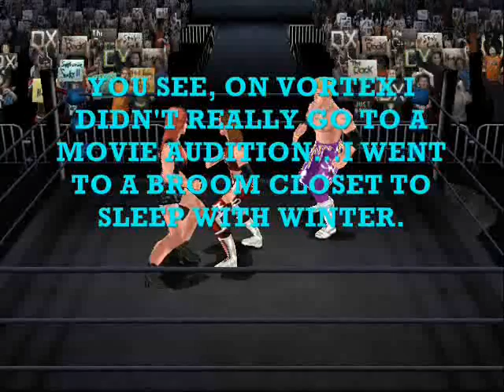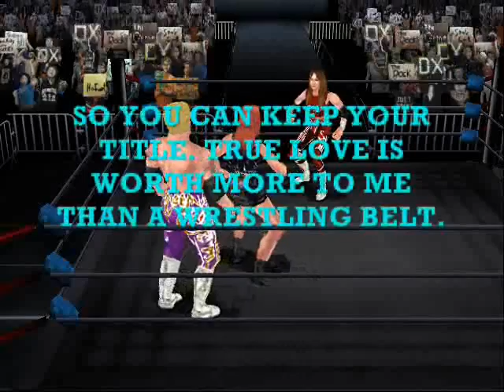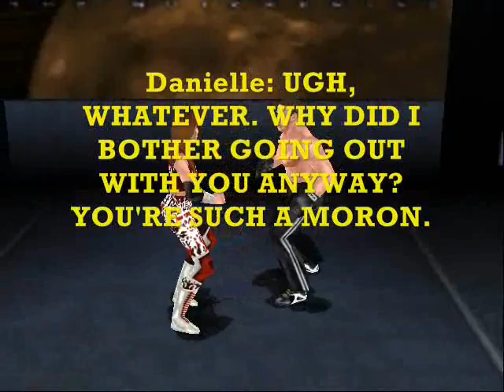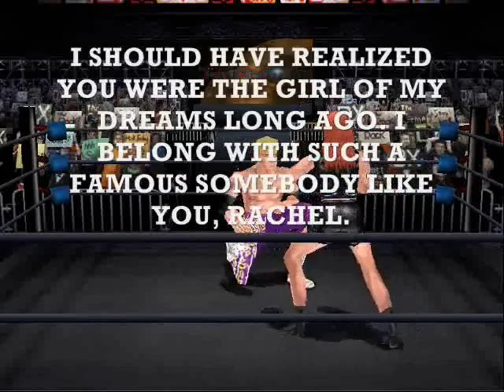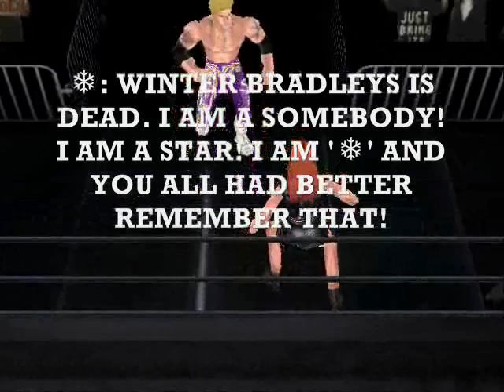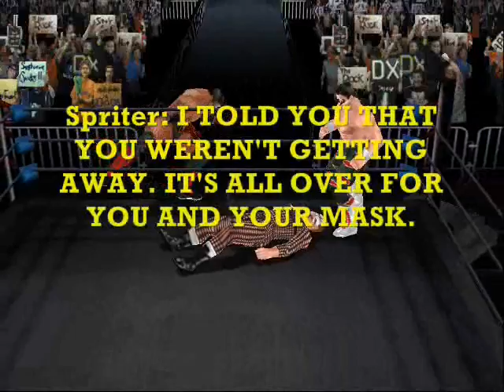Jeri-MAX JeriMania II: The Quickening (Part 3/7)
Just who are Brendon Villegas and Rachel Reilly? Don't ask THEM that or you'll be in for a verbal lashing. Reality "Stars" from Big Brother seasons 12 and 13, "Brenchel" made their Jeri-MAX debuts after Sakoda and Don Bronchitis had mistook Oshujax's Rumble commentary about Rachel as joy instead of anger. After Danielle Bryan had retained her Women's Championship against Grandma Gower at Horizon, Brendon came out and mocked Danielle for being a nerd; claiming that the love of his life deserved the title more than Danielle. Danielle countered by insulting Brenchel, calling them nobodies and telling him that nobody even knows who they are. This would ultimately cost her in the end, as Brendon would sneak attack her before a title defense against Rachel, allowing the Big Brother 13 winner to claim the Women's Championship. After the match, Brendon continued to beat down on Danielle until HER boyfriend, Hardcore Champion and all around Random Nobody, Winter Bradleys made the save. The friction between the two pairs of lovers escalated once Winter successfully retained his Hardcore Title against Brendon. After the match, Rachel came down and challenged Winter and Danielle to a "Duos Twist" Double Title Match at JeriMania, which Danielle later accepted. On the grandest stage of them all, winner TAKES all, but just which couple will come out on top, and which couple truly is a pair of nobodies?

At Emergency Event, former PMX Rookie Linda McSeven shocked the world and won the Women's Championship from Yuna. Almost immediately, there was speculation as to whether or not Linda was missing JMAX Commentator Bubba the Love Fudge, who had a history of hating Yuna. Despite constant reassurance that she is in fact who she says she is, Linda's true identity has continued to be wrapped in controversy. Replacing Steve the Intern at the commentary booth, Linda soon took a liking to new Jeri-MAX star Steven Spriter, dubbed him "The Dark Horse" and took him under her wing as her new Bodyguard. He would prove to be ineffective as an historic loss to 8-Year Old Blee Blee Blee set Linda off the deep end, firing Spriter as her bodyguard for not being able to get the job done. Sick of the verbal and physical abuse he'd endured for months, Spriter would assault Linda at Horizon in an attempt to unmask her. Though Linda got away, Spriter vowed to take the mask the next time the two met in the ring. Linda responded later by attacking Spriter from behind with a horseshoe, calling it a "gift" for the Dark Horse. Spriter would then challenge Linda to a match to settle their feud at JeriMania, which Linda accepted. When given the opportunity to choose the match type by a confident and cocky Linda, Spriter chose a match that would ultimately favor him: Dark Horse Rules. In this match there are no count outs, so Linda cannot escape, and the use of Horseshoes are legal, allowing Spriter to give his own "gift" to Linda. On the grandest stage of them, can Steven Spriter defeat his former boss and unmask her afterward, or will Linda once again defy the odds and escape with her (or HIS) secret identity intact?